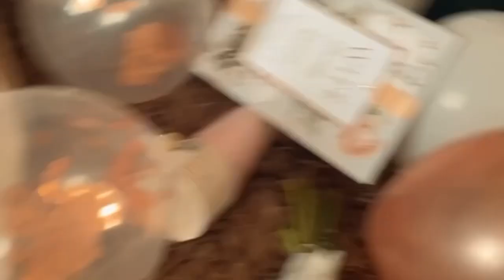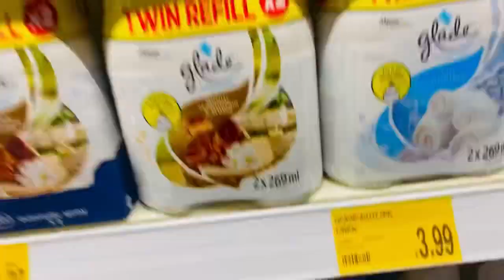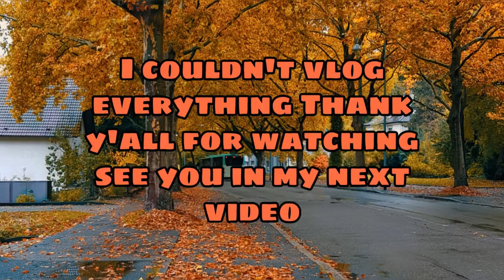My 24th birthday vlog |Lockdown burfdae 🎉🌸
Heyyy my beloved Stacey Babies welcome back 💖for those who just joined the channel y’all welcome to the gang❤️God has blessed me with a new chapter so honoured 😇